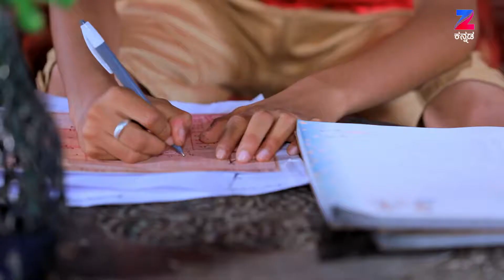Waarasdhara - Episode 145 - July 7, 2017 - Full Episode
Show Name : Waarasdhara
Producer/Star Cast : Yagna Shetty, Chithrali Bindhu, Ramm Bogadi, Ravi Chethan, Harshith Kaushik

Waarasdhara, Zee Kannada’s new fiction show, is a story of a mother named Bhavani played by Yagna Shetty, and her daughter played by Chitrali (Winner Of Drama Juniors). When Bhavani gives birth to a girl child, she lies to her family and her village that she has given birth to a boy. She lies to prevent her village from going in the wrong hands, who would then lead the village to a bloody path and also to ensure the placement of her progeny as the next heir in Shivpuri, where all the administration is led by the heir. But how long will she be able to hide the truth of her daughter.